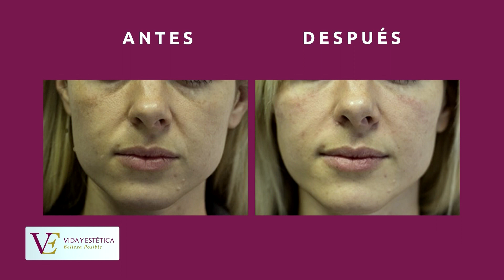Rellenos Faciales con Ácido Hialurónico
Centro Médico Vida y Estética
Dr. Leslie Ortner